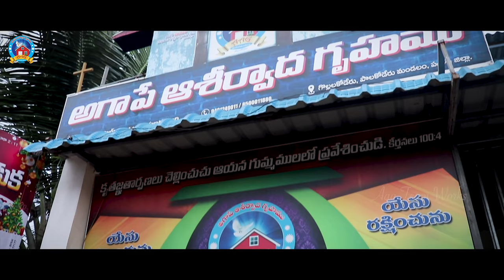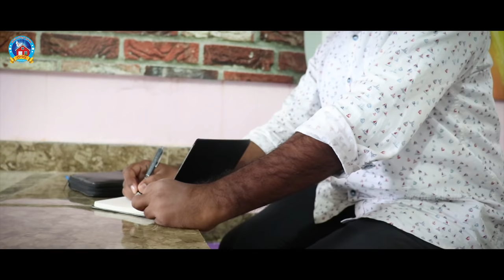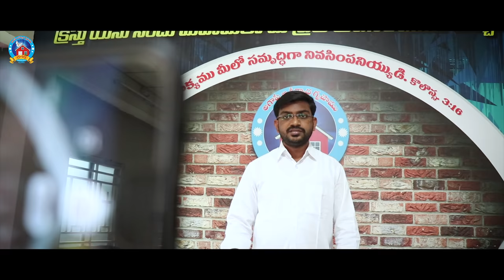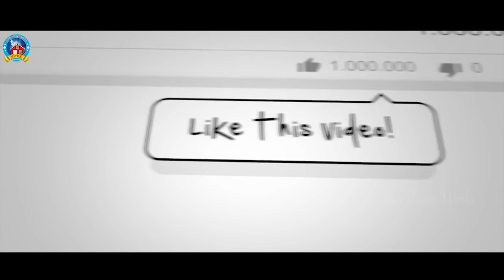Telugu Christian Short Film | హృదయంలో చోటు ఎవరికి | 2020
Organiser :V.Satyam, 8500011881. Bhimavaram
Director : Tabla John,Bhimavaram
                      P.Vinay . Bhimavaram
Dialogues : V.Ramakrishna CHST,Rajahmundry
Music Director :Prasanth Keys,
Song By : Bro.V.Yesepu
Title Designing :  Holy Satya Digitals, Rajahmundry,